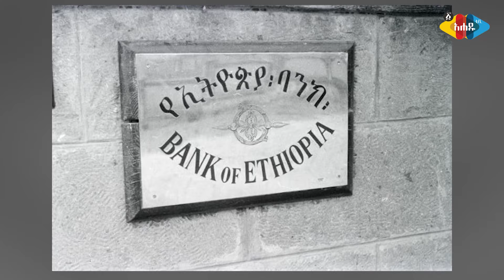የሞራል ውድቀታችን የደረሰበት ደረጃ - Ahadu TV :